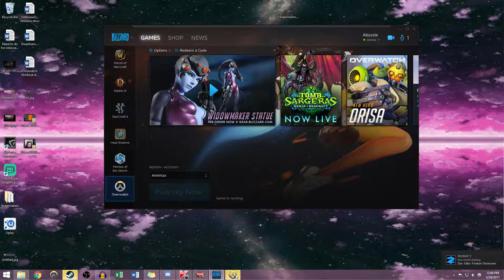Abyssle Play's Overwatch Part 73 (Let's Play Overwatch)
"FIGHT FOR THE FUTURE

Soldiers. Scientists. Adventurers. Oddities.

In a time of global crisis, an international task force of heroes banded together to restore peace to a war-torn world: OVERWATCH.

Overwatch ended the crisis, and helped maintain peace in the decades that followed, inspiring an era of exploration, innovation, and discovery. But, after many years, Overwatch’s influence waned, and it was eventually disbanded.

Now, conflict is rising across the world again, and the call has gone out to heroes old and new. Are you with us?"